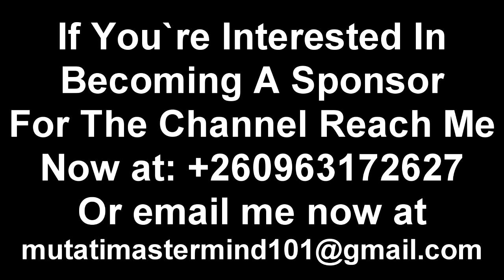Ba Katolika Leadership Know They Made a Public Relation Mistake, Great Window for Regional Unit.....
Ba Katolika Leadership Know They Made a Public Relation Mistake, Great Window for Regional Unit, Leading is Better Than Ruling & Promote Local Talent